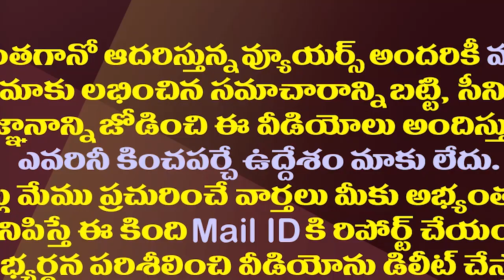పనికిమాలిన ఉద్యోగుల కోసం ప్రత్యేకంగా ఓ ప్రభుత్వ శాఖ| Sikkim Creates Department For Useless Employees